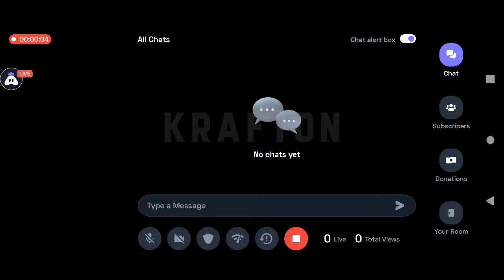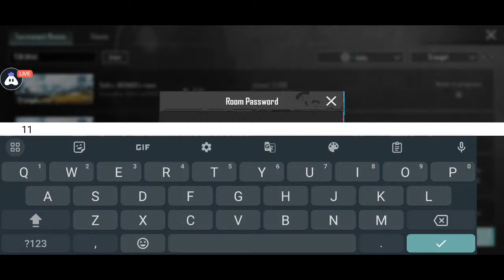🏆WAR OF GLORY - 1🏆 || FINALS - A || LIVE STREAM ✨ || PRESENTED BY STAR x E1 ESPORTS 🇮🇳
Today I am streaming bgmi. Other popular games:
PUBG Mobile
Garena Free Fire
Among Us
Call of Duty Mobile
Fall Guys
Fortnite
Roblox
Minecraft